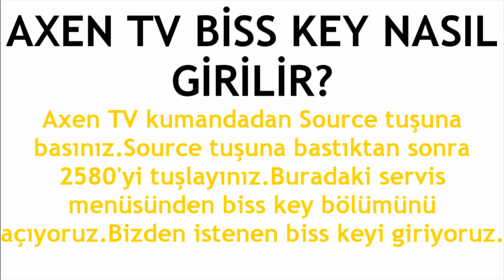Axen TV Biss Key Nasıl Girilir?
Merhabalar bu videomuzda sizlerle birlikte axen tv biss key girme nasıl yapılır sorusuna yanıt vermeye çalışıyoruz.İyi Seyirler Dilerim.

axen tv biss key ne demek
axen tv biss key şifre girme